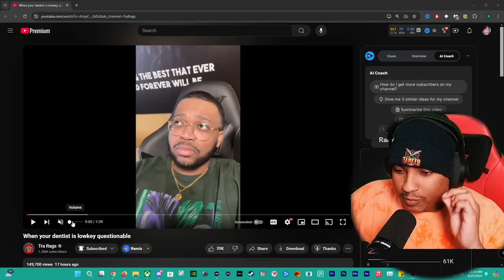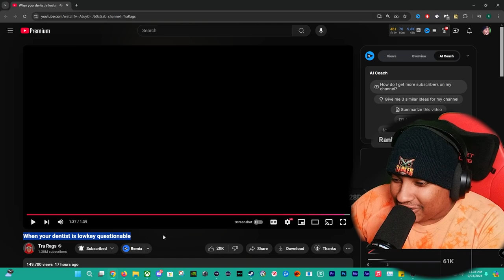Can I REALLY Trust My Dentist?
Join me as I dive into the hilarious world of TRARAGS and react to their funniest skits! From relatable scenarios to over-the-top characters, these skits never fail to make us laugh out loud. In this video, I'll share my thoughts, favorite moments, and maybe even a few surprises along the way! If you're a fan of comedy and love to see genuine reactions, you won't want to miss this! Let's get started! 😂🤣